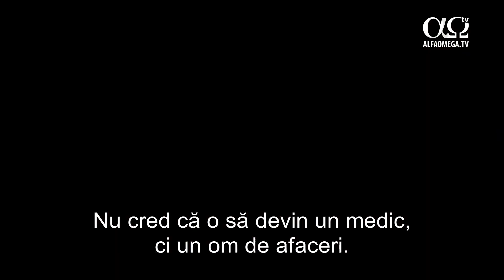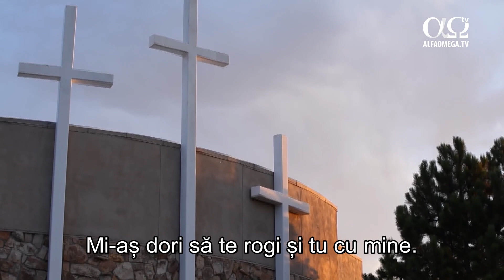Trailer FILM ÎN PREMIERĂ: O minte de aur - vineri, 8 februarie 2019, ora 21:00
Povestea inspirațională a lui Seth, un tânăr născut într-o familie săracă și a iubitei sale, Belen, care provine dintr-o familie înstărită dar care în urma cunoașterii lui Isus, are o inimă plină de dragoste pentru oameni. Familia lui Seth se confruntă cu mari greutăți. Când sora lui mai mică avea doar șase ani, tatăl lor a plecat să caute de lucru într-o altă țară. Nu după mult timp, acesta le scrie că s-a implicat într-o altă relație și vrea divorț. Șocul provocat de această veste o cufundă pe mama lor într-o depresiune profundă, iar ulterior moare. Acum, Seth este singur și trebuie să aibă grijă atât de el cât și de sora lui mai mică. Tăria de caracter al lui Seth cât și trăirea acestuia după principiile divine demonstrează valoarea încrederii în Dumnezeu.